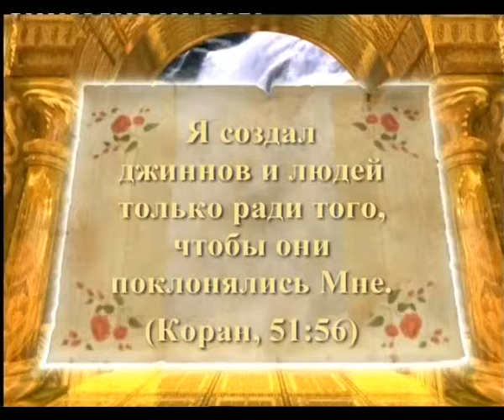ТОЛЬКО НЕ ЗАБЫВАЙТЕ, ЧТО...